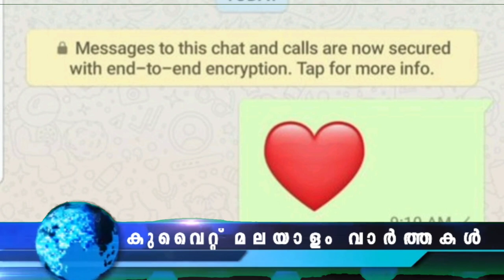Kuwait Malayalam News Updates | തടവ് മുതൽ വധശിക്ഷ വരെ ശിക്ഷ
സാൽമിയ മേഖലയിലെ ഒരു മസാജ് സ്ഥാപനത്തിൽ പൊതു സദാചാരം ലംഘിക്കുന്ന പ്രവർത്തനങ്ങളിൽ ഏർപ്പെട്ടതിന് ഏഴ് പുരുഷന്മാരെ ക്രിമിനൽ ഇൻവെസ്റ്റിഗേഷൻസ് ജനറൽ ഡിപ്പാർട്ട്‌മെന്റ് പിടികൂടി

മ​നു​ഷ്യ​ക്ക​ട​ത്തി​നെ​തി​രെ പോ​രാ​ടു​ന്ന​തി​ന് കു​വൈ​ത്ത് നി​യ​മം പ്ര​ഖ്യാ​പി​ച്ച​താ​യും ഇ​തി​ന് 15 വ​ർ​ഷം ത​ട​വു​മു​ത​ൽ വ​ധ​ശി​ക്ഷ​വ​രെ ശി​ക്ഷ ല​ഭി​ക്കു​മെ​ന്നും അ​ദ്ദേ​ഹം ചൂ​ണ്ടി​ക്കാ​ട്ടി